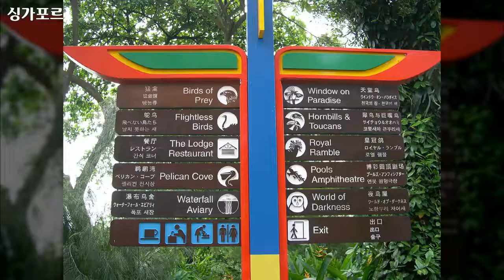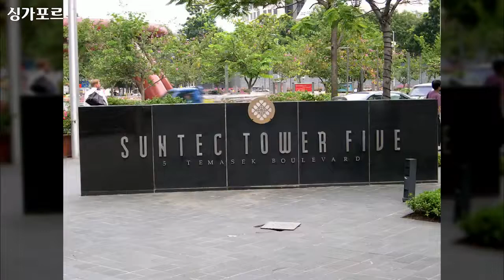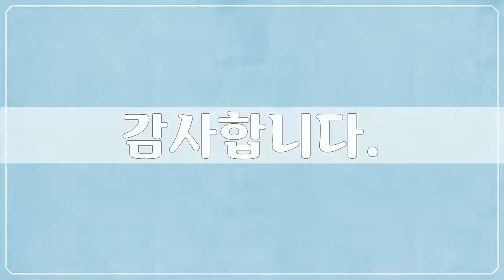싱가포르 4, Asia, Singapore - 82개 싱가포르 사진들 by 서자유, 공유마당, CC BY